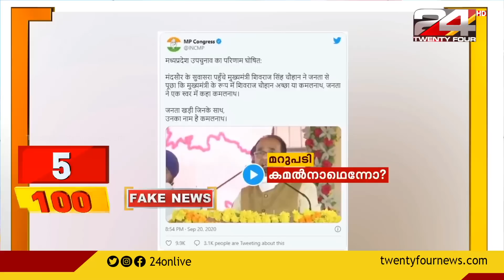100 NEWS | 100 Top News Of The Day | 27 SEPTEMBER 2020 | 11:30 PM | 24 NEWS